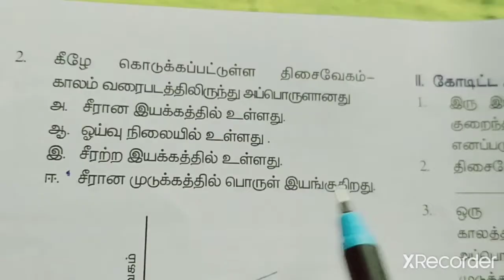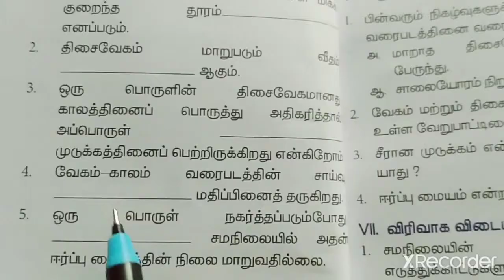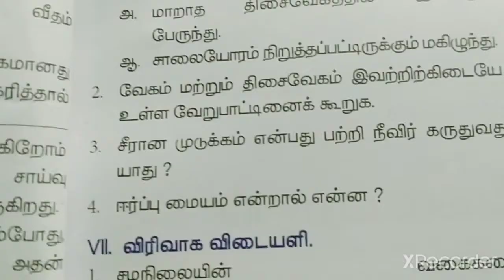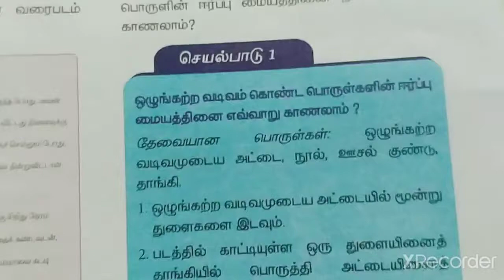2. விசையும் இயக்கமும்(book back exercise)/வகுப்பு-7/அறிவியல்/ பருவம்-1